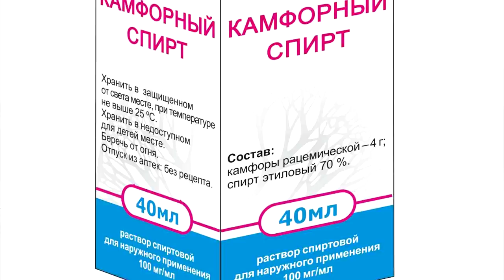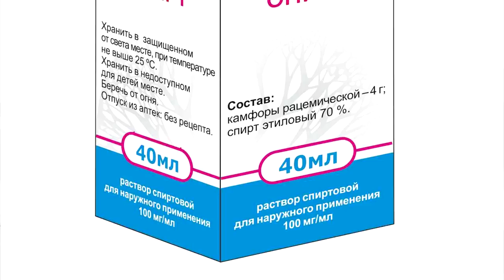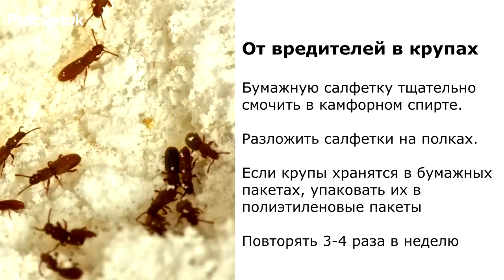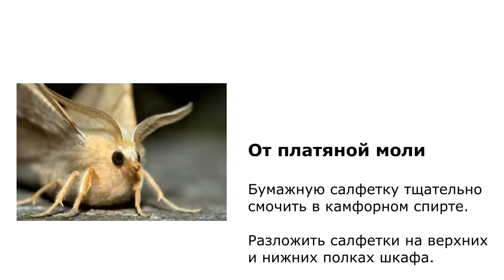КАМФОРНЫЙ СПИРТ - СПАСЕНИЕ от вредителей и болезней в саду и огороде